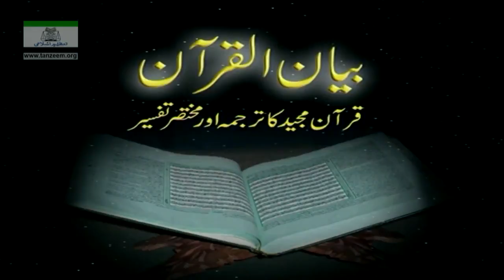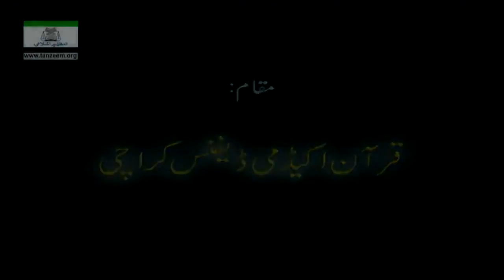Lecture 99/108 - Urdu - Surah - 067 Al-Mulk 5 To Surah - 070 Al-Maarij 19 - By Dr. Israr Ahmed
Lecture 99 of 108 - Urdu - Surah - 067 Al-Mulk 5 To Surah - 070 Al-Maarij 19 - Bayan-ul-Quran - By Dr. Israr Ahmed

Dr. Israr Ahmed, the second son of a government servant, was born on April 26, 1932 in Hisar (a district of East Punjab, now a part of Haryana) in India. After finishing high school, Israr Ahmed moved to Lahore to attend the King Edward Medical University in 1950. There, he received MBBS degree from King Edward Medical University in 1954 and began practising the medicine. Later, he moved to Karachi, Sindh Province in 1960s where he enrolled in the Karachi University. After submitting his thesis in 1965, he earned MSc in Islamic Studies from Karachi University. His interest in Islamic and Quranic studies made him a world renowned Islamic scholar and noted Islamic theologian hailing from Pakistan. He is considered as one of the prominent religious thinkers of the Islamic world.

While still a student Dr. Israr Ahmed had gained considerable fame and eminence as a Mudarris (teacher) of the Holy Qur'an. He continued to give Qur'anic lectures in different cities of Pakistan, and especially after 1965 he, according to his own disclosure, invested the better part of his physical and intellectual abilities in the learning and teaching of Qur'anic wisdom. He compiled the tafseer (translation and explanation of the ayahs) of the Quran, famously, known as the "Bayan-ul-Quran". In the context of Qur'anic exegesis and understanding, Dr. Israr Ahmed is a firm traditionalist, yet he presents Qur'anic teachings in a scientific and enlightened way because of his own background in science and medicine.

Dr. Israr Ahmed gave up his thriving medical practice in 1971 and first appeared on Pakistan Television in 1978 in a program called Al-Kitab; this was followed by other programs, known as Alif Lam Meem, Rasool-e-Kamil, Umm-ul-Kitab and the most popular of all religious programs in the history of Pakistan Television, the Al-Huda, which made him a household name throughout the country. Dr. Israr Ahmed was awarded Sitara-e-Imtiaz in 1981. He has to his credit over 60 Urdu books on topics related to Islam and Pakistan, 9 of which have been translated into English and other languages.